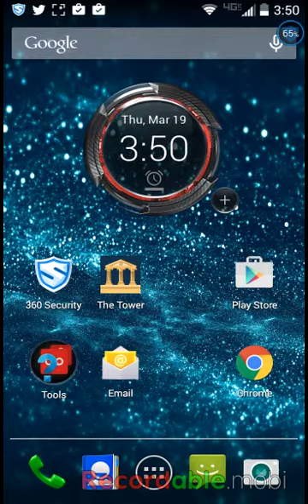The Tower- beast mode